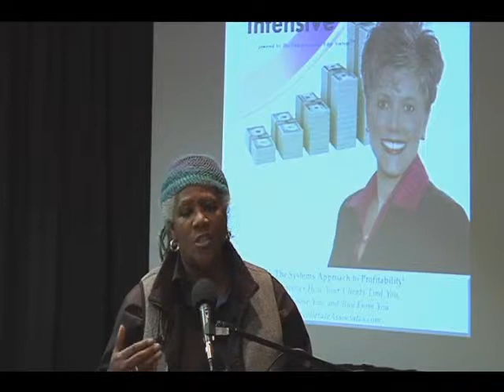Khabira Raheem on The Wake Up Profitable Boot Camp for Business Owners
Khabira Raheem, Wellness Consultant shares her experience at the Wake Up Profitable